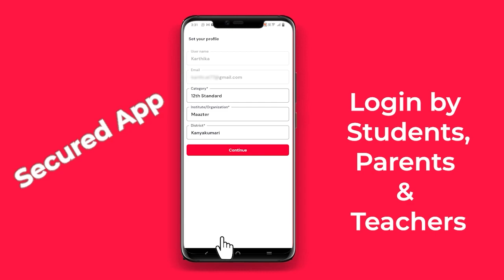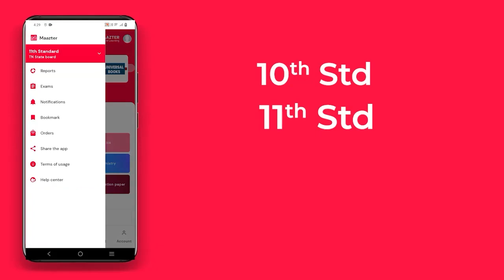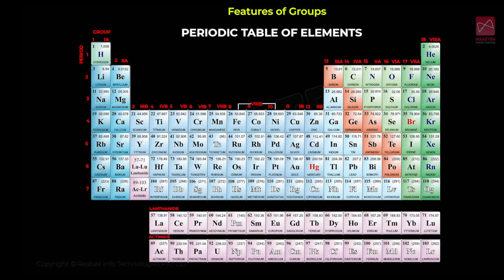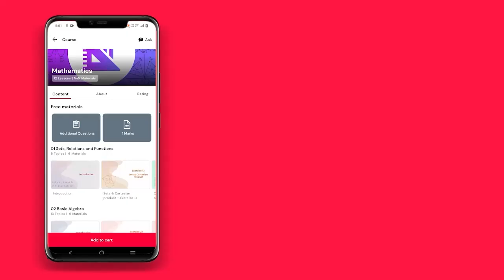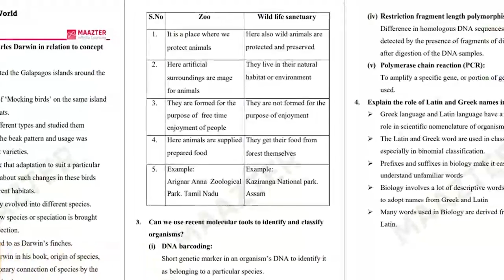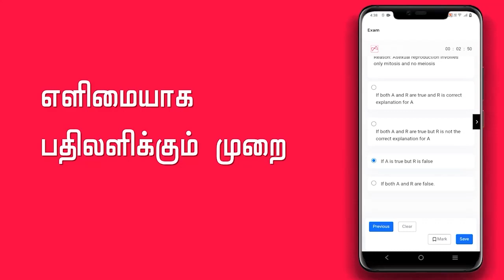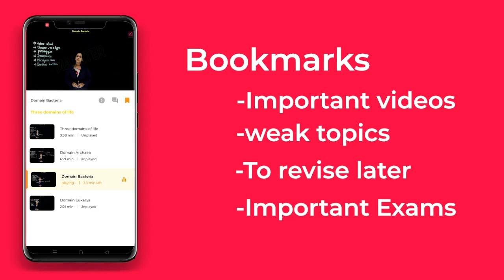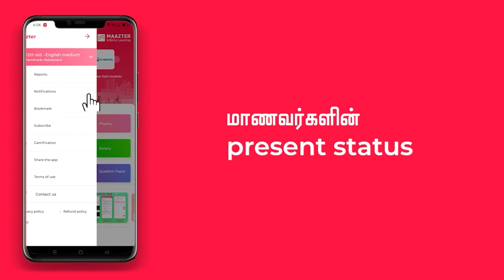MAAZTER LEARNING APP | For 10th, 11th & 12th Std | Tamil Nadu First & No.1 Samacheer Kalvi App